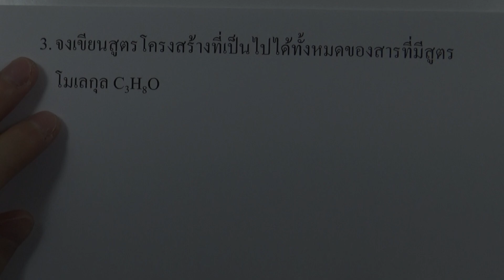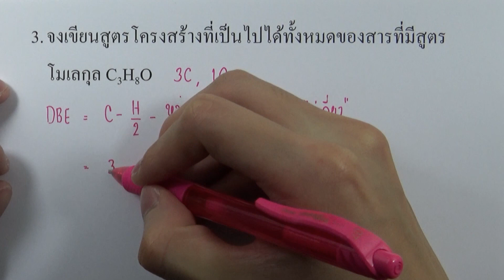เคมีอินทรีย์ : แบบฝึกหัด 11.4 ข้อ03